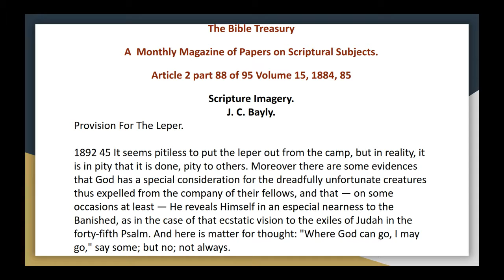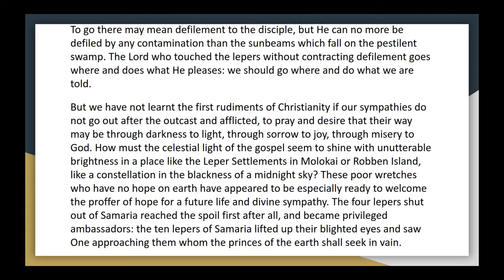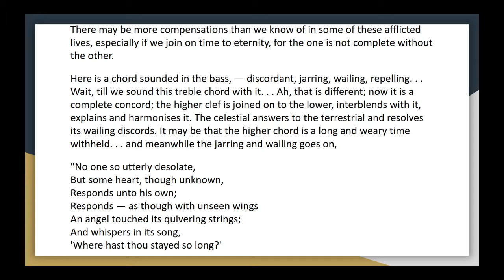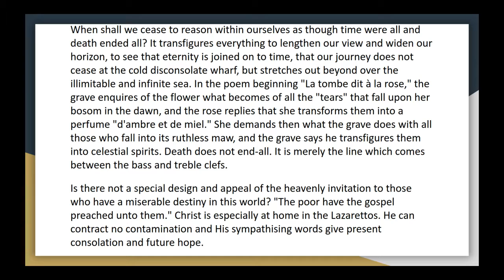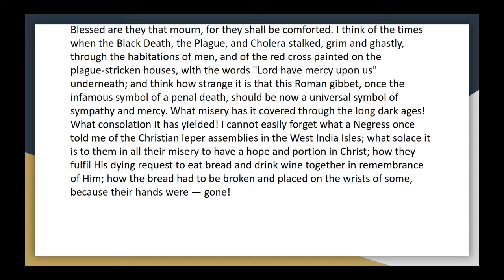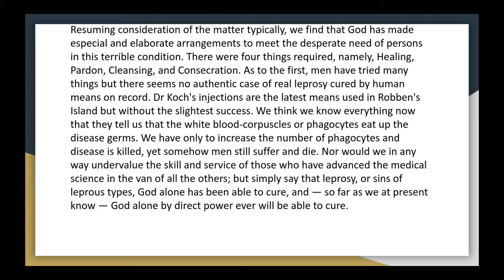The Bible Treasury Article 2, part 88 of 95, Vol 15 Provision For The Leper Audio Article